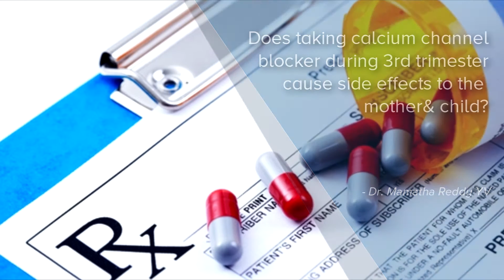Side effect of High BP medicines on mother & child | Antihypertensive Medicine-Dr. Mamatha Reddy YV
Nifedipine is an effective antihypertensive drug which can be used safely in the 3rd trimester of pregnancy to treat severe hypertension. The major untoward side effects are not seen with usage of nifedipine. The minimal side effects which can happen are dizziness, stinking and numbness, probably allergic reaction, tachycardia and palpitations. But major side effects are very rare which include hypotension and congestive heart failure. These are very rare if monitored properly.